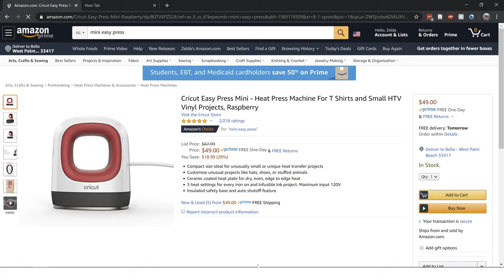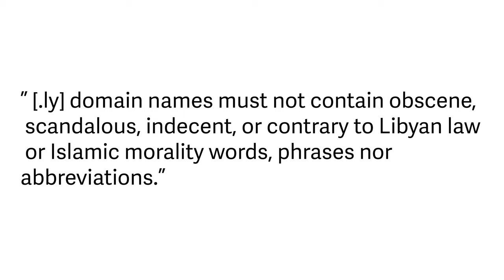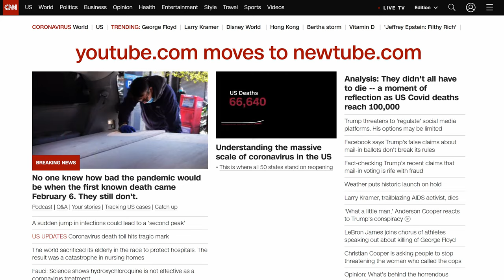Why Libya Endangers Bitly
Bitly is a popular link shortener with a precarious domain. Due to Libya’s control of .ly domains, bit.ly is at risk of domain loss due to an unstable, censoring, and religious government. This is a story about risk, tech, and freedom of speech on the internet.

Here's a blog post version of this video with sources and footnotes

Credits:

“Flags in Nob Hill”
Craig Morey

Libyan Civil War.svg
Bill497

Palmaria bengasi 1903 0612 b1.jpg
Bernd.Brincken

Le Penseur in the Jardin du Musée Rodin, Paris 14 June 2015.jpg
Paris 16

Legislation
Nick Youngson

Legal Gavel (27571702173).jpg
Blogtrepreneur

COL orthographic (San Andrés and Providencia special).svg
Addicted04

Libya (centered orthographic projection).svg
M.Bitton